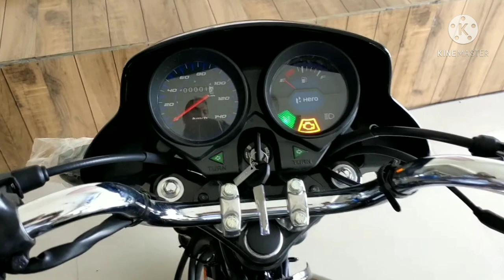2021 Hero HF Deluxe Bs6 Price ! लोन , ई एम आई , डाउनपेमेंट, ओन रोड प्राइस ! HF Deluxe kick start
2021 Hero HF Deluxe Bs6 Price ! लोन , ई एम आई , डाउनपेमेंट, ओन रोड प्राइस ! HF Deluxe kick start

Dosto Aap Is video Ko Dekhiyega Agar Apko video Acchi Lage To Like Karen Aur Jyada Se Jyada video ko Share Karen . Agar Apko Mujhse Kuch

Your query-
Hero hf Deluxe 2021 model
Hf deluxe kick start 2021
2021 hero HF Deluxe Bs6 kick start
New hero HF Deluxe self I3s
Hero HF Deluxe bs6 डाउनपेमेंट
HF Deluxe Bs6 i3 fi
2021 hero HF Deluxe bs6 model